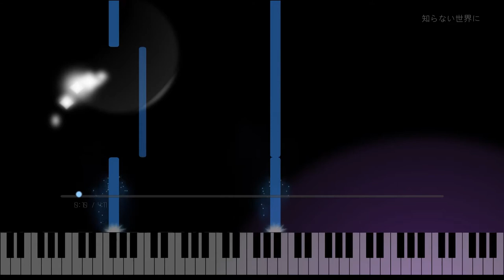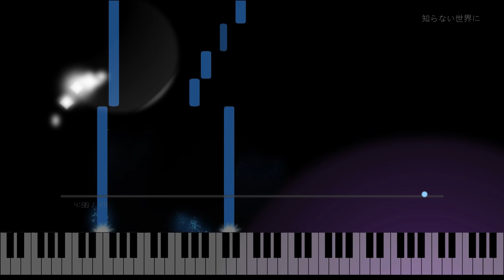知らない世界に In this Unknown World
Shikaです。

まだ変わらない、まだ知らない

知らない世界に

作曲：Shika
編曲：Shika